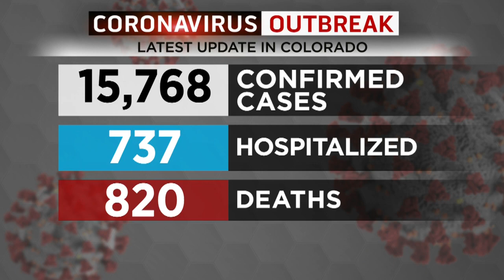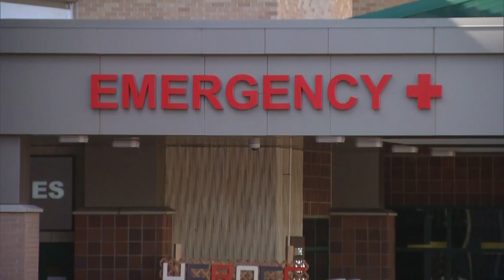Doctors Seeing Unexpected Complications With Coronavirus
Coronavirus can cause heart damage and possibly blood clots.